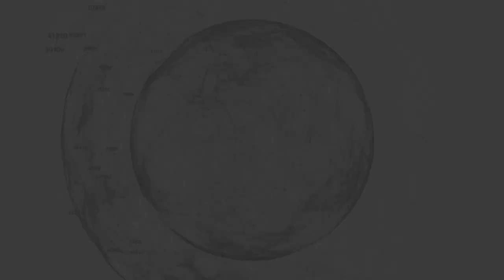Scuola, si riapre a settembre con le linee guida Anief chiede di aumentare classi ed organici